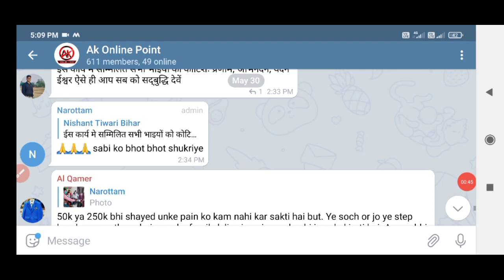Beltron Update : DEO Candidate के द्वारा कितनी सहायता राशि प्रदान की गई। उनके पिताजी ने क्या कहा ?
☛ About In This Video:-Beltron Update : DEO Candidate के द्वारा कितनी सहायता राशि प्रदान की गई। उनके पिताजी ने क्या कहा ?